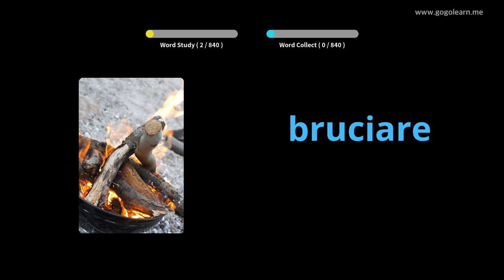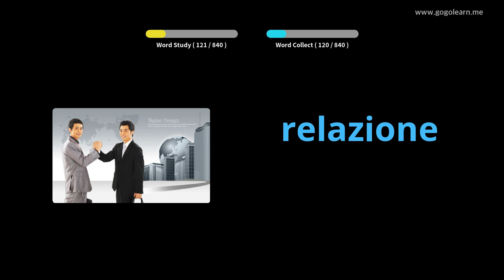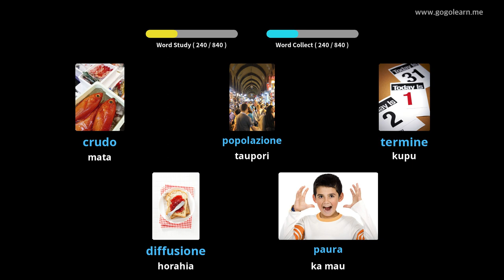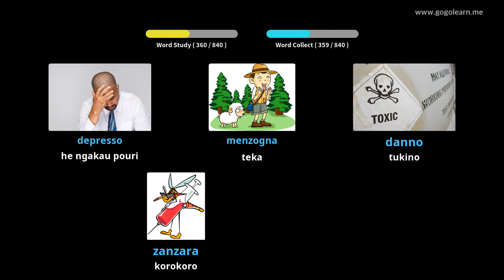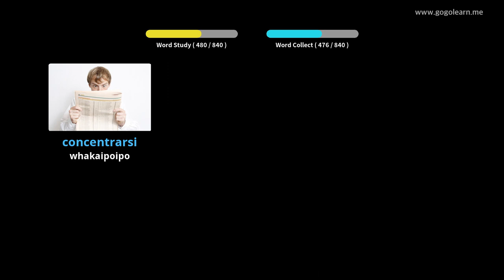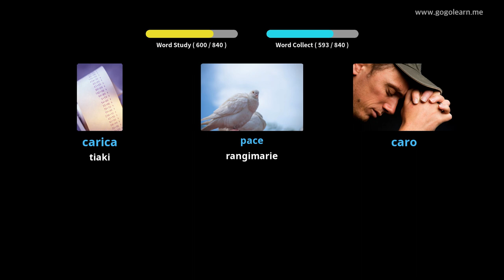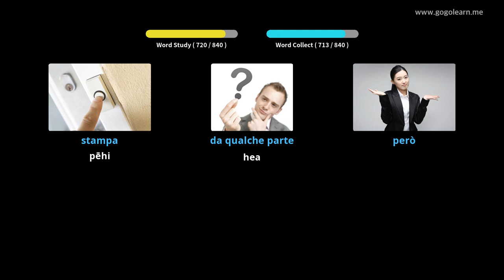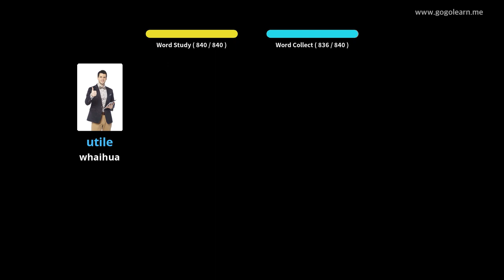Whakarongo Kupu Aukapuka Itari I a E moe ana | Golearn